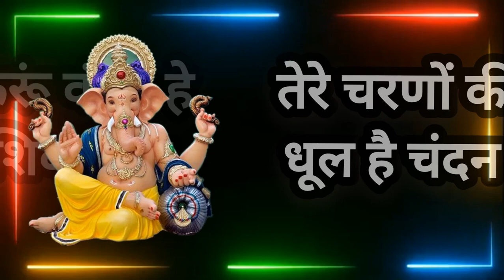लिरिक्स के साथ श्री गणेश जी भजन Shubh Budhwar Wednesday Ganesh ji special status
Shubh Budhwar status
Shubh Budhwar watsapp status
Shubh Wednesday status shubh Wednesday watsapp status
Wednesday Ganesh ji special status
Wednesday message download
Shubh somvar Shankar ji bhajan status
Shubh Mangalvar Tuesday Saturday Hanuman ji bhajan status
Shubh Budhwar Wednesday Ganesh ji Ganpati ji bhajan status
Ganesh chturthi special status Ganesh
Ganesh pujan vidhi
Ganesh chturthi puja vidhi
shubh Guruvar Thursday Vishnu ji bhajan status
Shubh Shukrvar Friday Durga ji bhajan status
good morning status
bhakti bhajan watsapp
Ganesh ji ki katha
Ganesh ji ka Mantra
Shubh Budhwar status
Shubh Wednesday status
shubh Wednesday watsapp status
Ganesh ji bhajan status
ganpati ji bhajan status
Ganesh ji new video
bhakti status
bhakti watsapp status
Ganpati ji Video status
Budhwar status
Wednesday Special ganpati status
Ganesh ji ke bhajan
ganpati ji ke bhajan
Ganesh chturthi special status
Ganesh chturthi video
Ganesh ji bhajan
Budhwar morning status
Budhwar ka bhajan
Ganesh ji ki Aarti
Ganesh ji Mantra
Gauri putra Ganesh status
jay Ganesh deva
शुभ बुधवार स्टेटस
बुधवार सुबह का भजन
गणेश जी का स्टेटस
शुभ बुधवार गणेश जी स्टेटस
गणपति जी का भजन
श्री गणेश भगवान की पूजा
Ganesh ji puja
Ganesh ji watsapp status
Budhwar morning status
Devotional status
Devotional watsapp status
shubh Budhwar Wednesday Ganesh ji special status
Ganesh ji Aarti video
Ganesh chturthi puja
Shambhavi sangeet Poonam Shukla
Ganpati ke bhajan
Ganesh bhajan status
Ganesh ji ka bhajan
Ganesh ji ka status
Ganesh ji ke status
jai shree krishna 4k
Budhwar status
Ganpati status
Ganesh ji status
शुभ सोमवार स्टेटस
शुभ मंगलवार स्टेटस
शुभ बुधवार स्टेटस
शुभ गुरूवार स्टेटस
शुभ शुक्रवार स्टेटस
शुभ शनिवार स्टेटस
सुप्रभात स्टेटस
शनिवार स्टेटस
Budhwar new video status
Ganpati bappa video status
shubh Budhwar special status
Jay Ganesh Jay Ganesh Deva messages
 status
Wednesday morning wishes messages status
ganeshchaturthi Ganesh
daily good morning status
Godi Mein utha lo Gaura man Gajanan Chhote Hain
Mandir Mein Dholak Baje Dholak Meinm Ganesh Nache
Thumak Thumak chalega Tero Lala
Gajanan Aana Bhavan Mere
Ganesh Chaturthi status
Budhwar ka status
happy Wednesday morning digital greeting
Gauri Ganesh bhajan
happy Sunday status
Shubh Ravivar status
Shubh Somwar status
happy Monday status
Shubh mangalwar status
happy Tuesday status
Shubh Budhwar status
happy Wednesday status
Shubh guruwar status
happy Thursday status